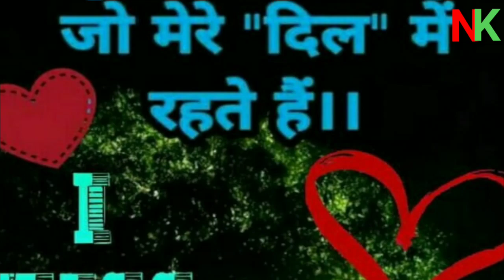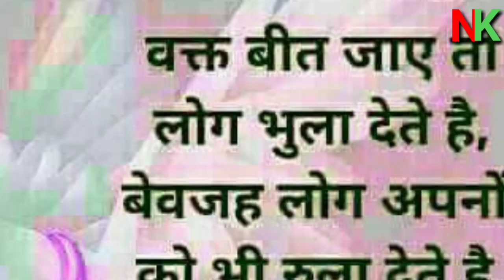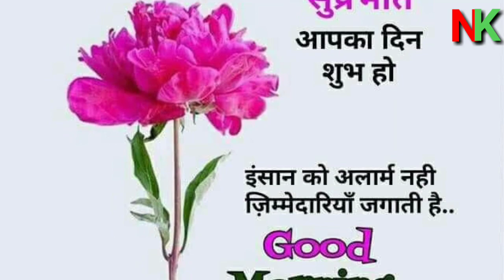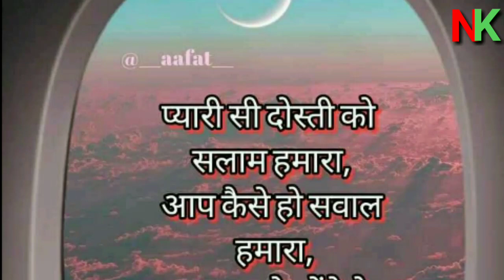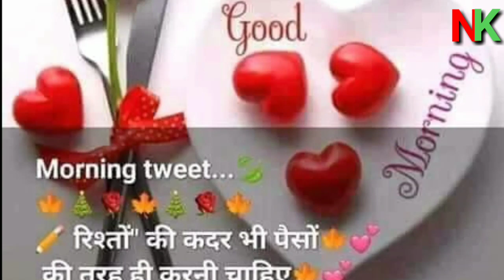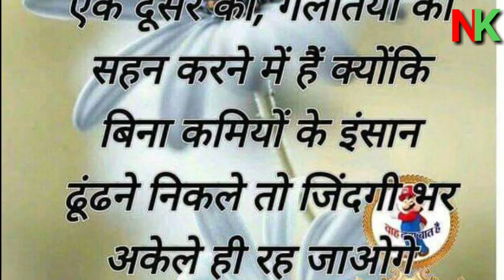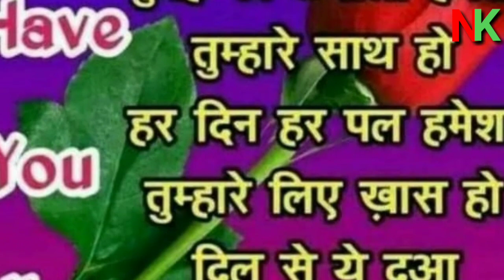Kya janoge mohan tum pyar ke bhasa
Best morning song .Tum kya janoge mohan pyar ke bhasa
.By niraj